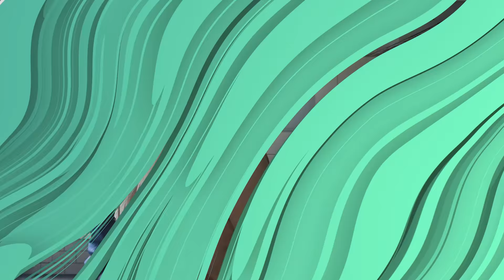Making Fried Rice Faster Than A Restaurant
Some might ask did a shrimp fry this rice… No, but it is the fastest homemade fried rice.